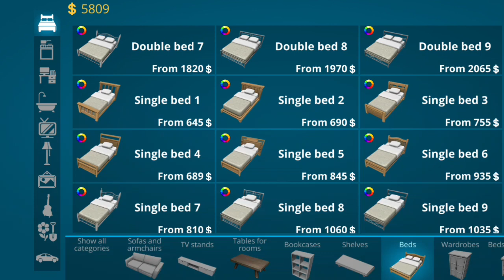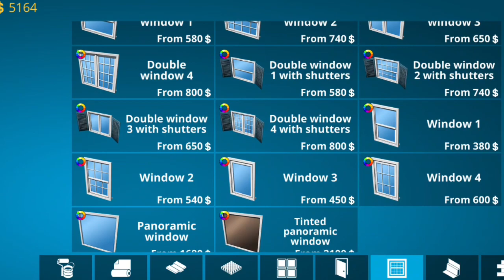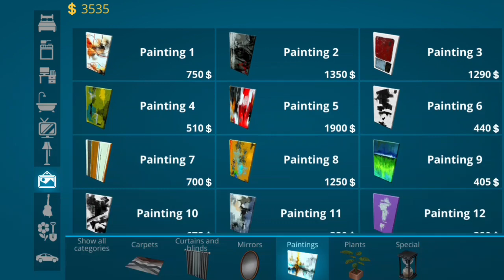I decorate my bed room | House designer fix and flip gameplay #11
I decorate my bed room | House designer fix and flip gameplay